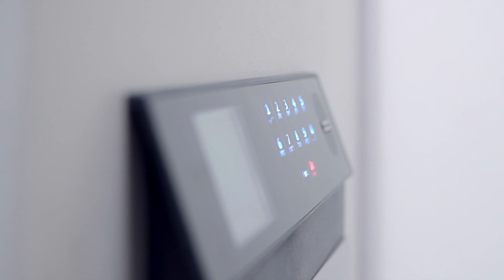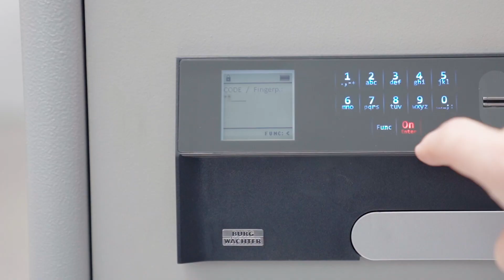Burg Wächter - Tresor Dual Safe (Produktvideo)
Der neue Dual-Safe von BURG-WÄCHTER ist der ideale Tresor für private und gewerbliche Nutzer. Die 2020 auf den Markt gebrachten Modelle verbinden zertifizierten Einbruchschutz (S2 nach DIN EN 14450) mit zertifiziertem Feuerschutz (Feuerwiderstand LFS 30P nach EN 15659). Somit sind wichtige Dokumente und Bargeld bei einem Brand bis zu 30 Minuten geschützt.

Den Dual-Safe gibt es in drei Größen und mit zwei Schließsystemen: dem modernen elektronischen Schloss „SecuTronic“ zur Öffnung per Code oder Fingerprint (max. 30 Benutzer) und dem klassischen mechanischen Schloss „SecuSafe“ zur Öffnung per Schlüssel.